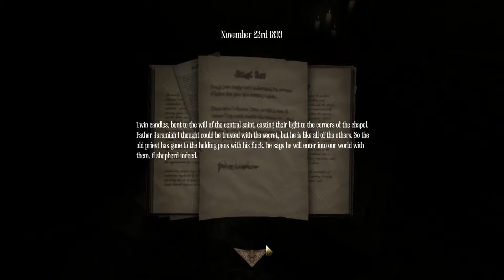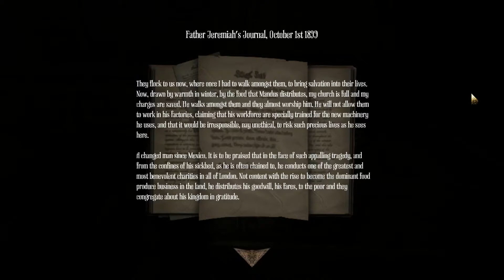Let's Silently Play Amnesia: A Machine for Pigs (Part 5)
The fifth part to my Silent Let's Play for Amnesia: A Machine for Pigs.